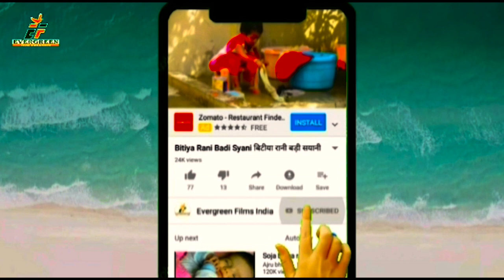DHOBI GEET !! गली गली मे उडता रंग गुलाल!! VIJAY BHOJPURIYA & PREETI VERMA KA SUPER HIT HOLI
HD VIDEO !! PICHKARI LUCKNOWA !! AKRAM ANJANA & RITU SINGH KA SUPER HIT DJ REMIX  HOT HOLI SONG 2021
SAIYA_DRIVER_HO PREETI_VERMA KA SUPER HIT NEW BHOJPURI DJ REMIX HOLI SONG 2021
HD_VIDEO_HOLI_KHELE_RAGHUVIRA_AVADH_ME BRIJESH_BIRJU PREETI_VERMA KA SUPER HIT BHOJPURI HOLI SONG 2021
HD_VIDEO_CHADHTE_FAGUNWA BRIJESH_BIRJU KA SUPER HIT NEW BHOJPURI HOLI SONG 2021

1-: SONG  -:  GALI GALI ME UDATA RANG GULAL
2-: SINGER-:  VIJAY BHOJPURIYA & PREETI VERMA
3-: LYRICS-:  SUBHASH CHAND RASIYA
      VIDEO DIRECTOR -: RAJIV RANA
      DOP -; RANJIT GUPTA
      VIDEO EDITOR -: RAJIV RANA

9-: FACEBOOK PAGE:- ef series_film production

10-: RECORDING --EF SERIES INDIA

TEAMFILM RCM#🙏हमारी संस्कृति अभी भी जिन्दा हैं 🙏